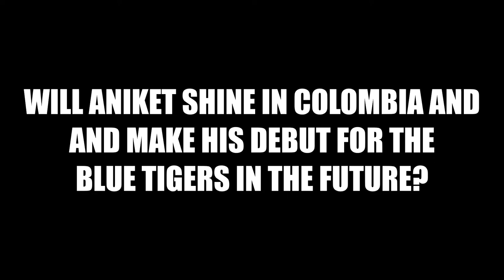lndian teenager Aniket Bharti joins 2nd Division club Orsomarso SC in Colombia!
Young Indian teenager Aniket Bharti has signed a contract with 2nd division Colombian club Orsomarso SC after having a brilliant stint in Poland. The Former Under-17 India player has bagged `15 goals in 52 games for Znicz Pruszkow in 2 seasons with an average game time of 48 minutes per match. Let's hope that he can prove his mettle in Colombia and make his debut for the Blue tigers in the near future.

Can this be the start of more Indian players going to foreign leagues for getting the competitive exposure?